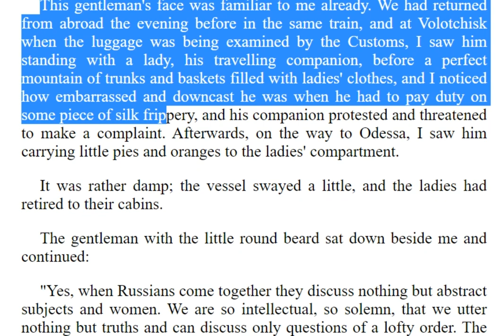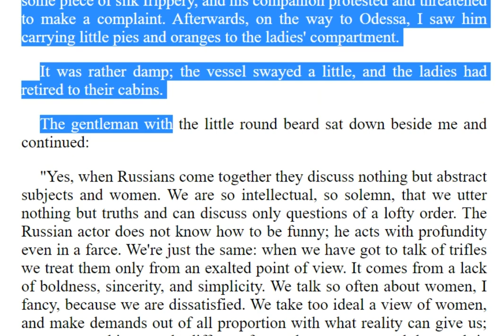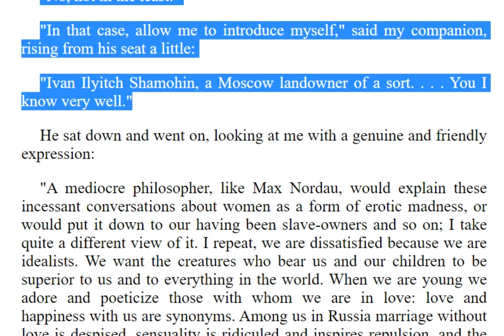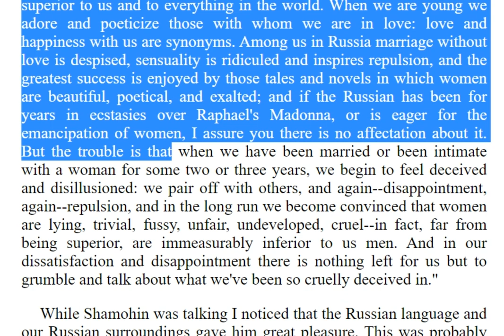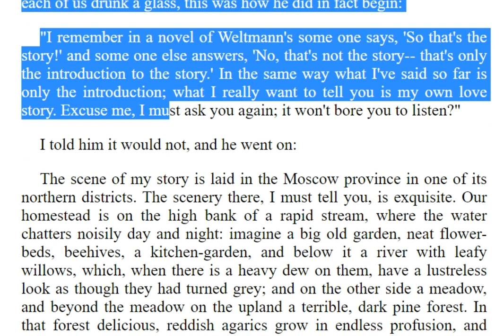The fragment of "Ariadne", a short story by Anton Chekhov.